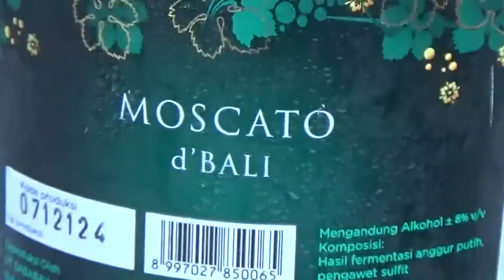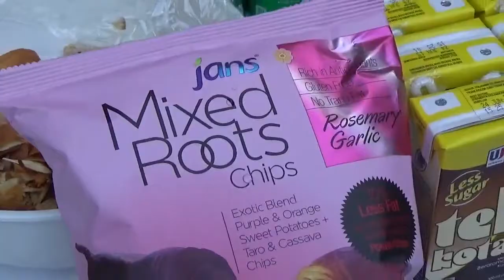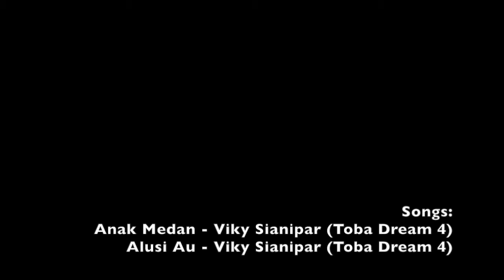Ramah Tamah Tokoh Masyarakat Indonesia di LA dengan Councilman Tom LaBonge, 11 Juni 2015